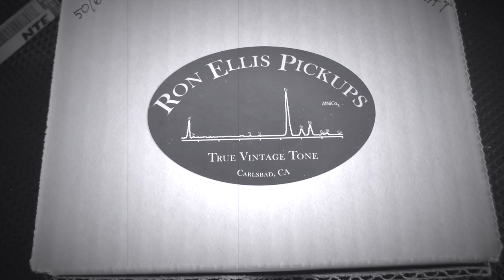Ron Ellis 50/60S pickups (with Fat Bridge)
Set of Ron Ellis 50/60 pickups with Fat bridge. Played through a Two Rock Classic Reverb Signature.
00:00 Neck + Middle
01:34 Neck
02:56 Middle
04:18 Middle + Bridge
05:44 Bridge (Fat)
07:20 Neck again
08:07 Neck + Middle again

If you enjoyed this video, please let me know by clicking the LIKE button! If you have any questions, please leave them in the comments!

I proudly endorse Curt Mangan Strings. with my personal code FEDE20.